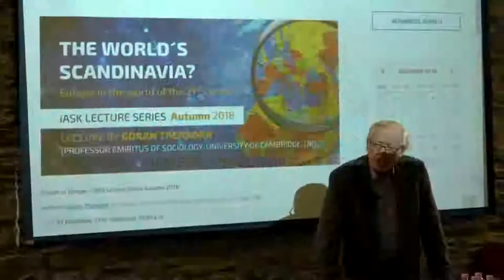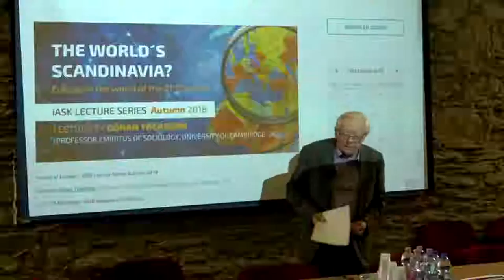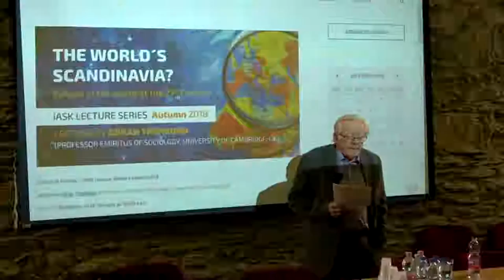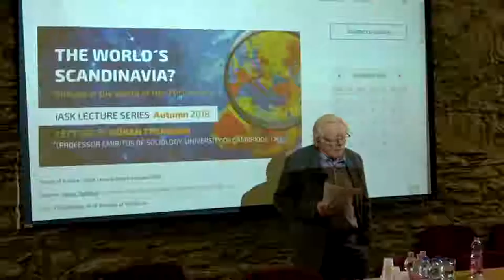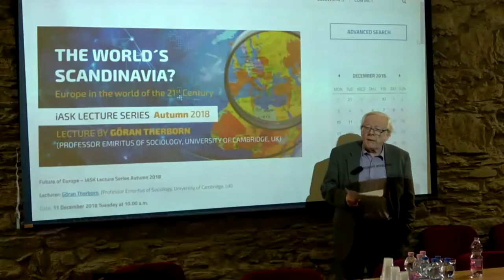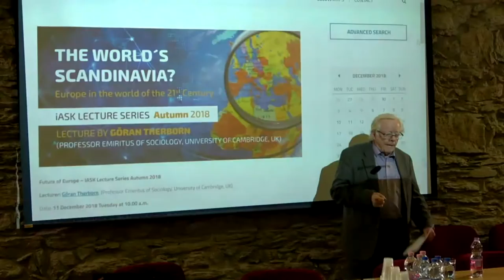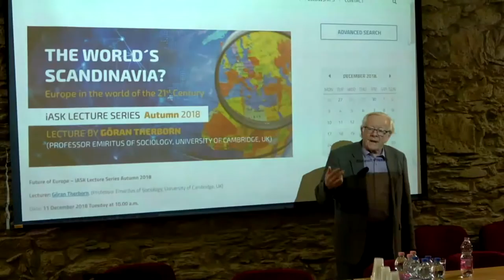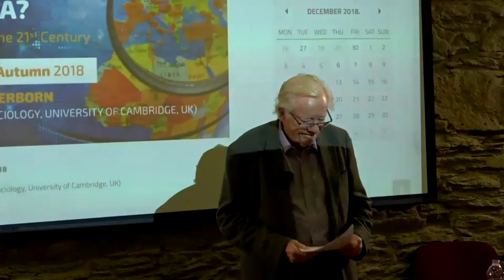The World´s Scandinavia? – Europe in the World of the 21st Century by Göran Therborn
Future of Europe – iASK Lecture Series Autumn 2018

Lecturer: Göran Therborn, (Professor Emeritus of Sociology, University of Cambridge, UK)

Date: 11 December 2018 Tuesday at 10.00 a.m.

Venue: Kőszeg H-9730 Chernel st. 16. Zwinger Oldtower